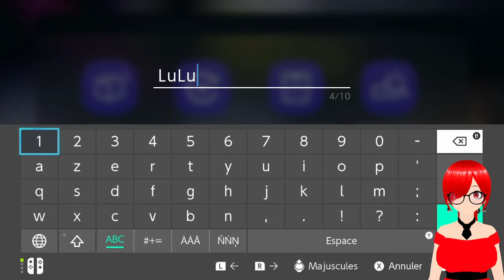Splatoon 3 part 1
Splatoon 3 !